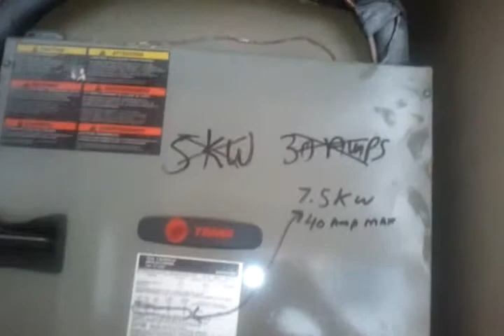13110 Bella Casa